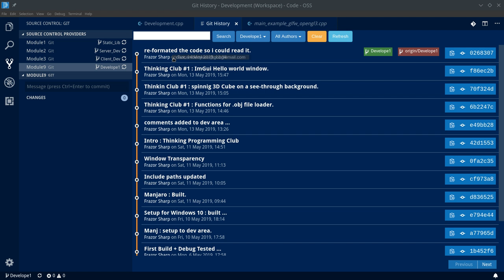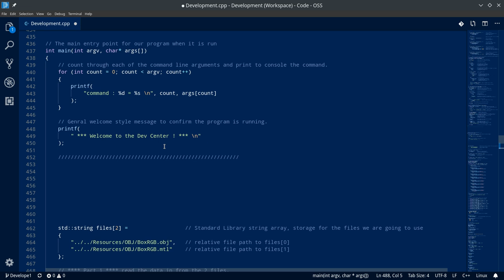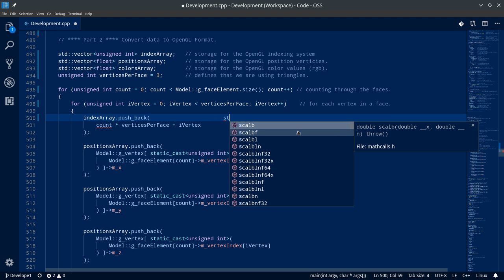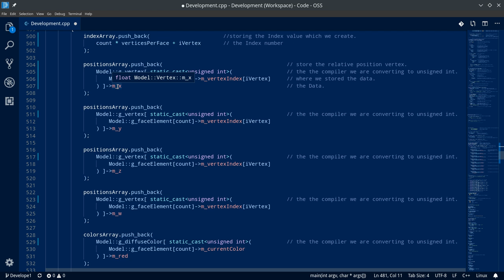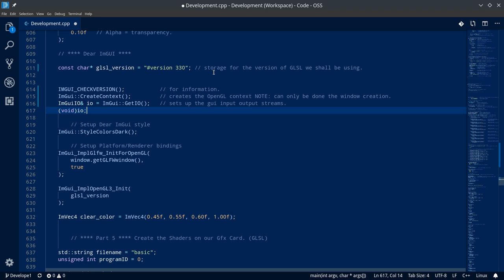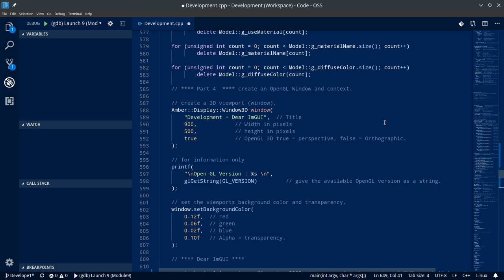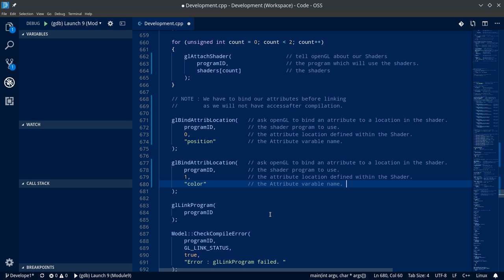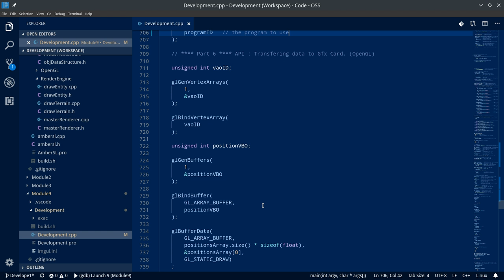The C++ Thinking Programming Club (#2) LIVE!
#2 The C++ Thinking Programming Club : all topics - any language but C++ will be the main() - Lets have FUN!